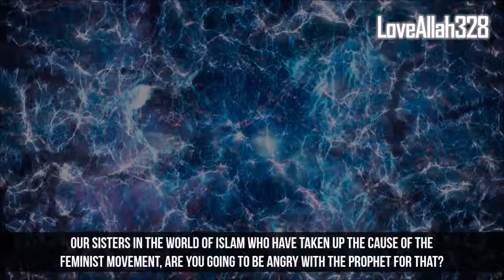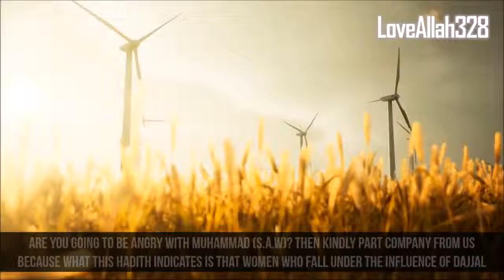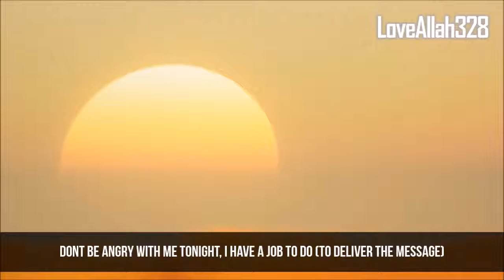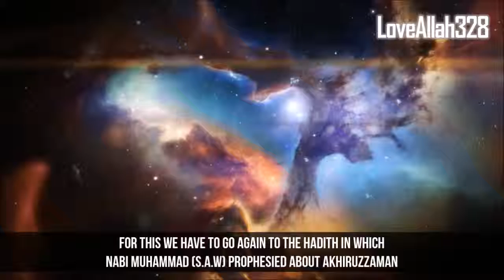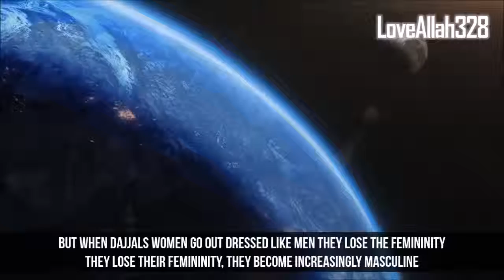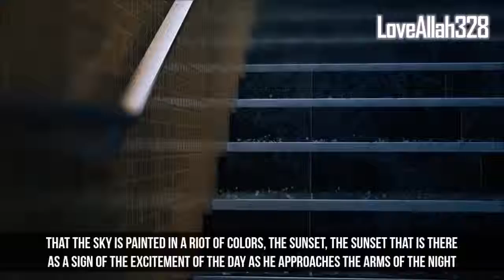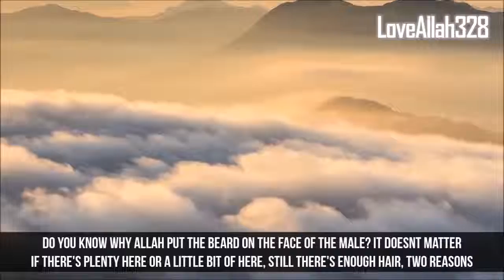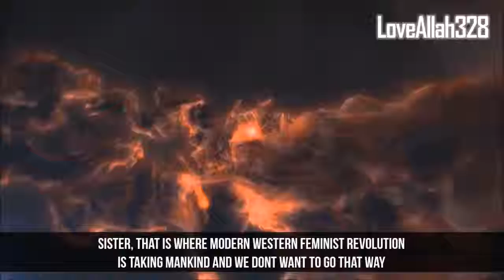These Womens Are special to dajjal.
رَبِّ اغْفِرْ لِي رَبِّ اغْفِرْ لِي

Rabbighfir lee, Rabbighfir lee

Lord, forgive me. My Lord, forgive me.

An-Nasa'i: 1146, 1666 Abu Dawud: 874